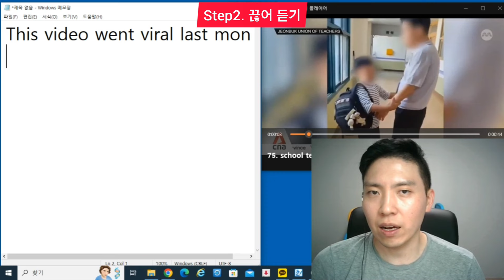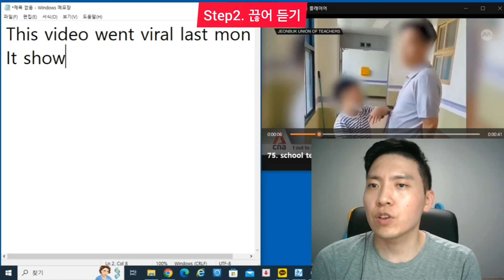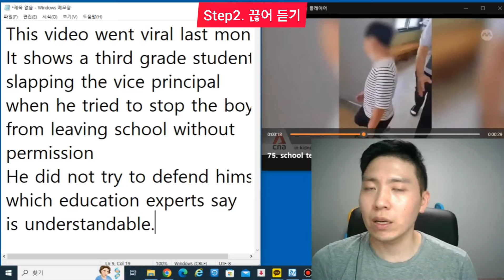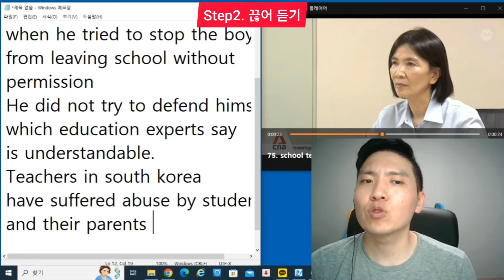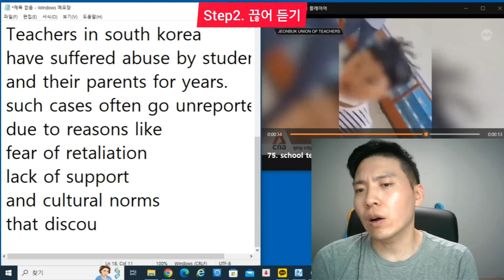외신에서 본 한국 학교 교권 추락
출처

go viral 입소문을 타다
slap 찰싹 때리다
stop A from B A가 B하는 것을 말리다
suffer 겪다, 당하다
go unreported 보고되지 않다
retaliation 보복
cultural norms 문화적 규범
discourage A from B A개 B하는 것을 단념 시키다

B. SCRIPT
This video went viral last month.
It shows a third grade student slapping the vice principal
when he tried to stop the boy from leaving school without permission
he did not try to defend himself which
education experts say is understandable

Teachers in South Korea have suffered abuse
by students and their parents for years.
Such cases often go unreported due to reasons
like fear of retaliation, lack of support and cultural norms
that discourage them from speaking out